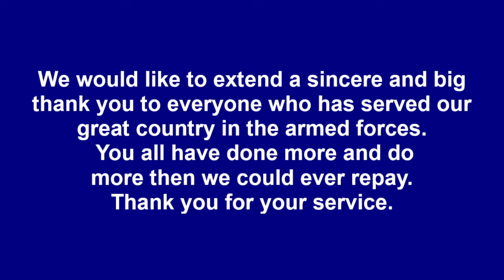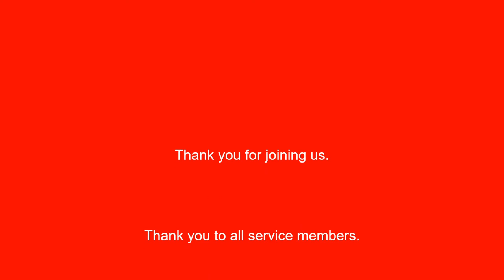Al Nelson from Crosscountry Mortgage joins the conversation about VA loans.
We would like to extend a sincere and big
thank you to everyone who has served our great country in the armed forces. You all have done more and do more then we could ever repay.  Thank you for your service.

Thank you for joining us. Thank you to all service members.
Guest lender: Al Nelson
CrossCountry Mortgage

Hosted by: Ben Wheeler
Bos Realty Group
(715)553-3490